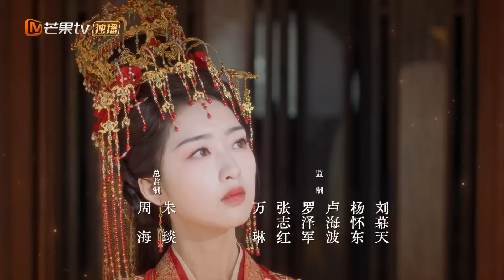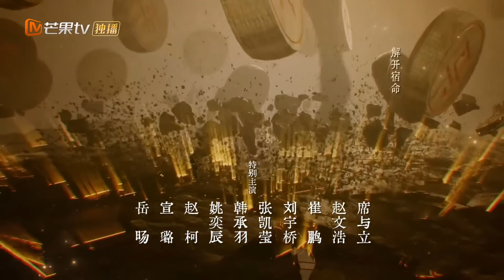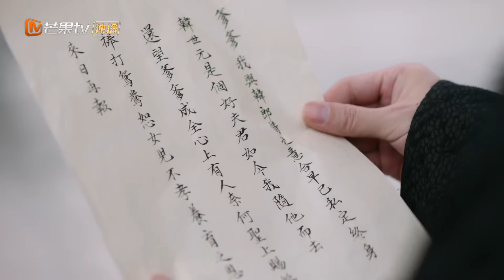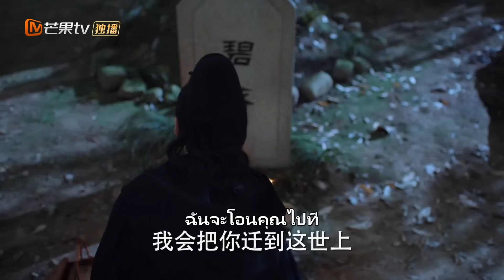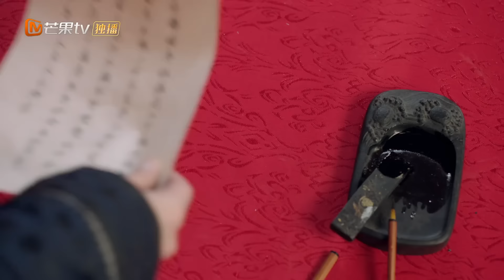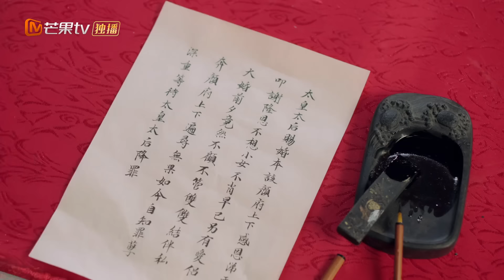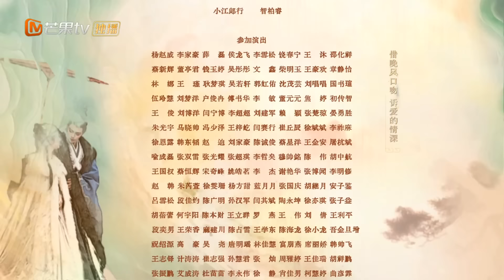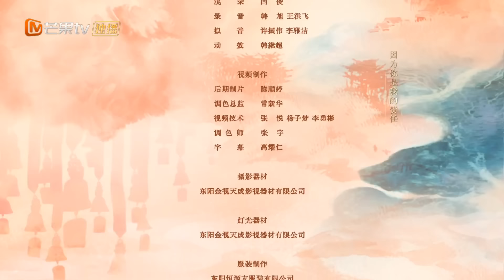【ซับไทย】EP02 เรื่องราวการตกหลุมรักหลังแต่งงาน | ทำนองแห่งยุคทอง | MangoTV Thailand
ชื่อเรื่อง : ทำนองรักกังวานแดนดิน
ชื่ออังกฤษ: Melody of Golden Age
ชื่อจีน : 长乐曲
ผู้กำกับ : Wang Wei
แนว : พีเรียด ย้อนยุค ดราม่า โรแมนติก ลึกลับ
จำนวนตอน : 40 ตอน
นำแสดงโดย : ติงอวี่ซี และ เติ้งเอินซี

เรื่องย่อ ：
     เรื่องราวของเหยียนซิ่ง บุตรสาวสกุลเหยียน ได้รับการฝึกฝนทักษะจากหัวหน้าผู้ตรวจการมาตั้งแต่ยังเป็นเด็ก ทำให้เติบใหญ่เป็นสตรีผู้รอบรู้รอบด้านในแนวทางการสืบสวนสอบสวน สามารถไขปริศนาด้วยพยานหลักฐานที่แอบซ่อนไว้ได้อย่างแยบยล พร้อมผ่านการทดสอบเข้าเป็นอาลักษณ์กรมอาญา
     แต่โชคชะตาก็พลิกผันเมื่อพี่สาวของนางได้หนีพิธีสมรสพระราชทานไปอย่างกะทันหัน ทำให้เหยียนซิงต้องเข้าพิธีวิวาห์ในครั้งนี้แทน เพื่อหลีกเลี่ยงภัยจากการขัดราชโองการ และได้รู้จักกับ เสิ่นตู้ ผู้บัญชาการองครักษ์เขตชั้นในวังหลวง ชายหนุ่มผู้เพียบพร้อมที่กลายมาเป็นสามี
     ท่ามกลางสถานการณ์ในบ้านเมือง ที่มักเกิดคดีลึกลับขึ้นรอบ ๆ วังอย่างต่อเนื่อง ทำให้เหยียนซิ่งกับเสิ่นตู้ได้ร่วมมือกันสืบค้นและไขปริศนาต่าง ๆ ร่วมกันได้ในหลายคดี ความใกล้ชิดของพวกเขาก่อเกิดเป็นความสัมพันธ์ที่ลึกซึ้งมากยิ่งขึ้นทุกวัน และนำไปสู่การผนึกกำลังการเปิดโปงแผนการซ่อนเร้นของเหล่าผู้มีอำนาจแห่งแคว้น

🥭ดาวน์โหลดแอป Mango TV นานาชาติ APP ชมเนื้อหาฮิตสุดๆ ก่อนใคร พร้อมพากย์เสียงสุดมันส์ และซับไตเติ้ลหลากหลายรอให้คุณเลือก!
ผู้ใช้ PC สามารถเข้าชมได้ที่เว็บไซต์ทางการของ Mango TV International เพื่อรับชมรายการและละครสุดฮิตได้ทันที！

⏩ข่าวสารเพิ่มเติม